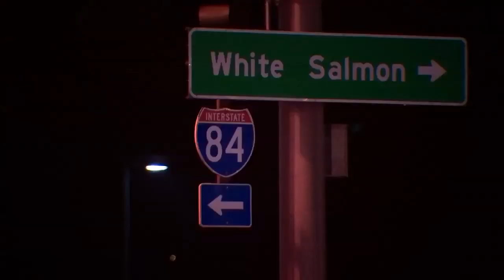Ice Storm Warning in Gorge could impact travel on I-84 through Saturday morning